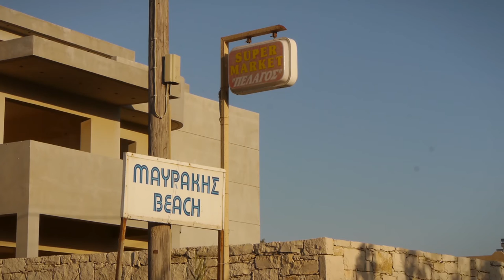A musical journey to Crete with Fernando Perez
Documentary film about Fernando Perez journey to Crete.
A film by Stephane Pachot.

Fernando Pérez is a guitar composer, performer and researcher.
Considered one of the most versatile guitarists of our times, his style covers classical, modern and traditional music from the main world cultures.

Since very young his life has been an odyssey living years in different cultures.
Be it music from Hawaii, Africa, Greece, Spain, China, Egypt, India or America, his knowledge in music and culture makes this artist an excellent choice for those who want to give a new flavour to their musical taste.
With a charming and humble personality, great respect for the arts, this artist touches the listener´s heart doing what he knows best... music.